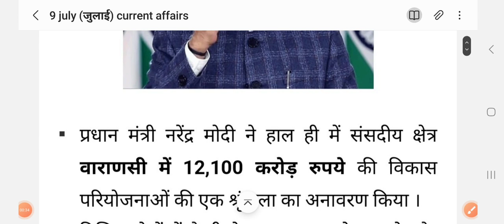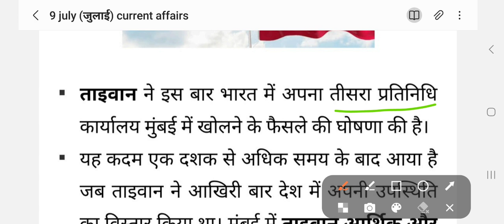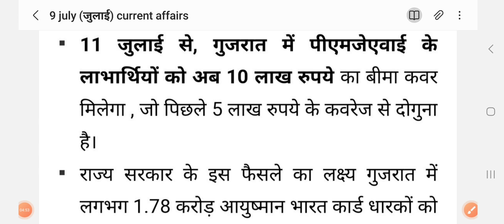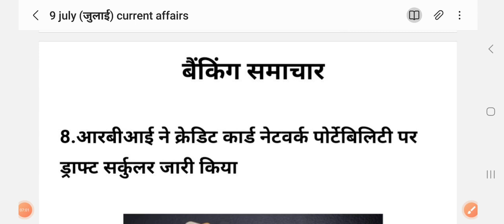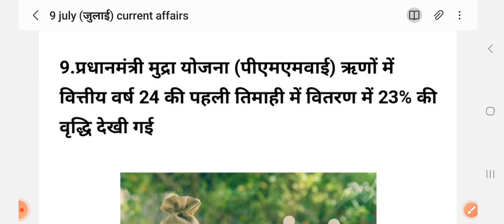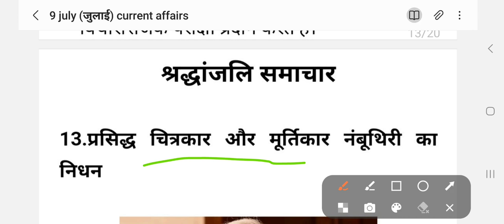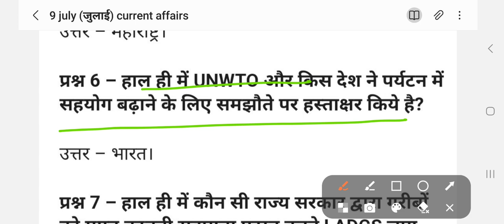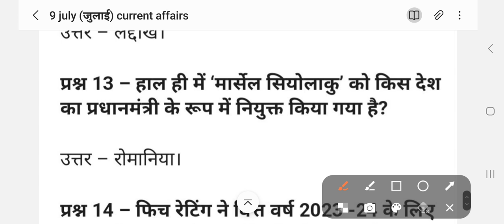Daily current affairs,9 july important current affairs 9जुलाई करंट अफेयर्स (9)upsc pcs ssc police..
9 july के महत्वपूर्ण समाचार
9 july के current affairs
daily current affairs
महत्वपूर्ण current affairs

daily GK
static gk